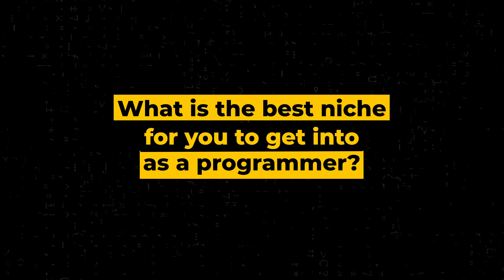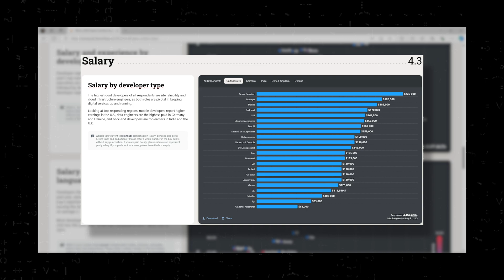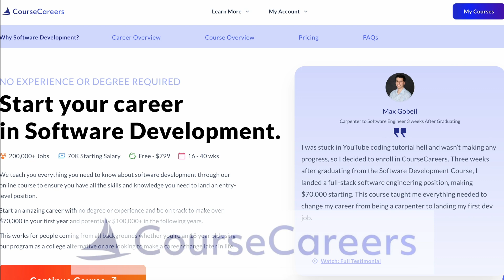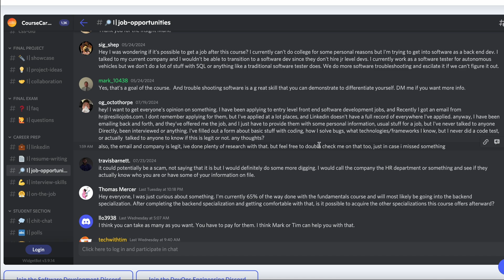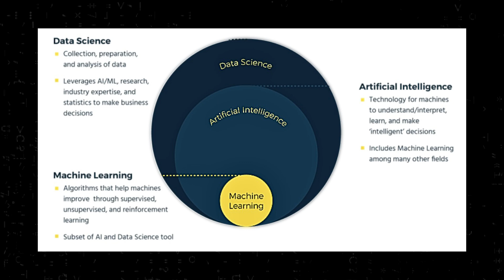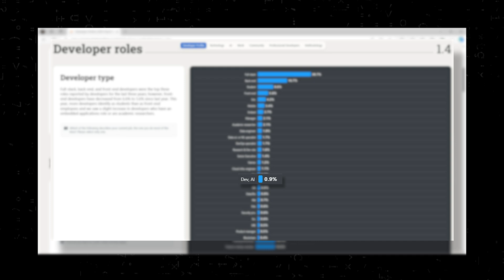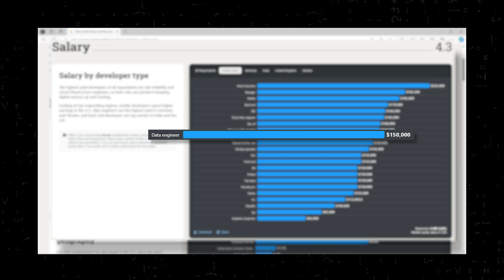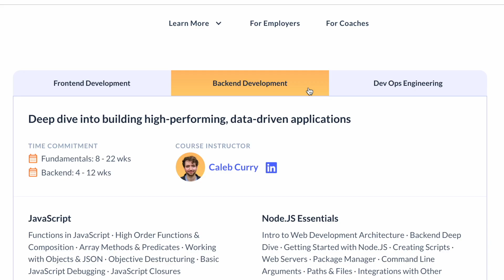Top 5 Programming Niches to Make $10,000 a Month (2024)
When you learn to code, you have a lot of options for what kind of coding you could learn. You have  web development, mobile development, cyber security, AI, and so many more programming niches to choose from that it can be hard to choose what is right for you.

So today, we will go over the top niches or areas of programming to make 10k a month based on actual data from the newly released Stack Overflow developer survery, combined with other data and my personal observations.

📧 FREE newsletter (get FREE computer science degree template as a sign up bonus)

CHAPTERS:
0:00 Intro
1:16 Niche 1
5:28 Niche 2
6:37 Niche 3
8:47 Niche 4
10:29 Niche 5